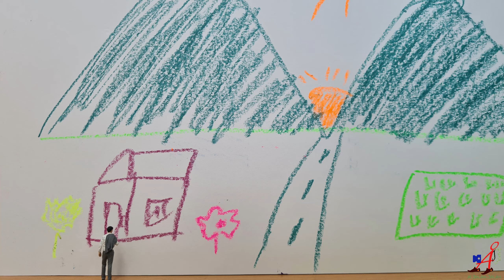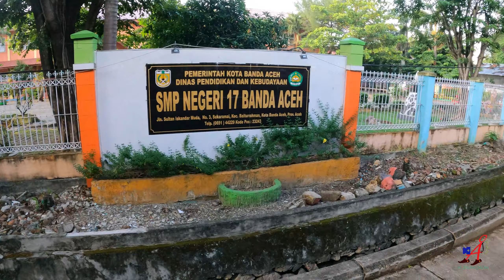Jalan Kaki Vlog : Kota Banda Aceh, Aceh, Indonesia Part 3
Oktober 2023, Jalan santai keliling-keliling Kota Banda Aceh, Aceh, Indonesia

Video terbagi menjadi 5 bagian
Happy watching ٩(＾◡＾)۶